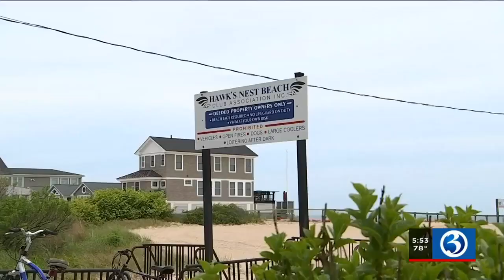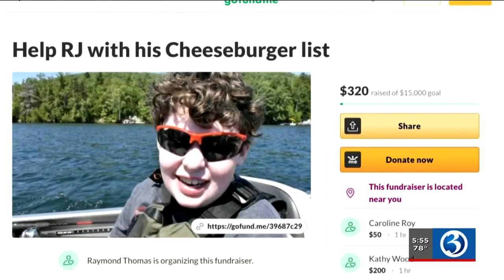Video: Old Lyme community rallies around family to kick off summer vacation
Summer vacation kicked off in a big way for a family from Plantsville on Tuesday, as they were welcomed to the shoreline with a special parade.